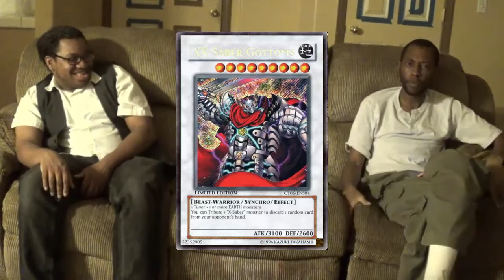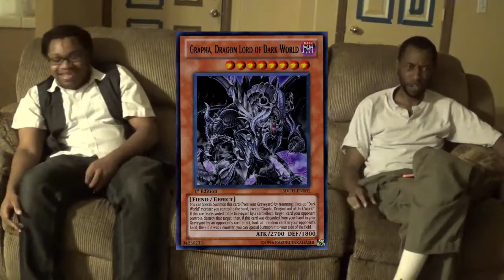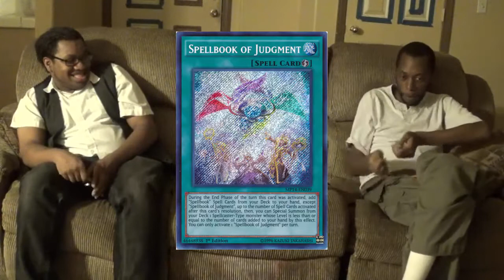Top 5: Most Hated Decks (Live) {feat. Rennie}